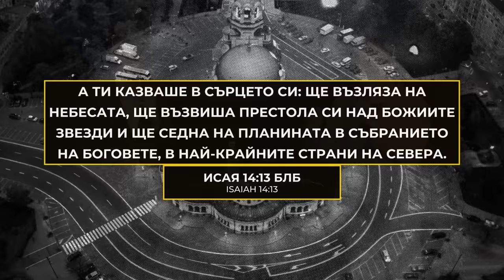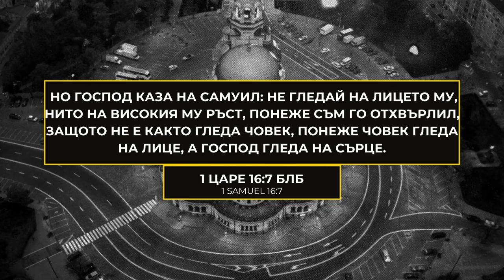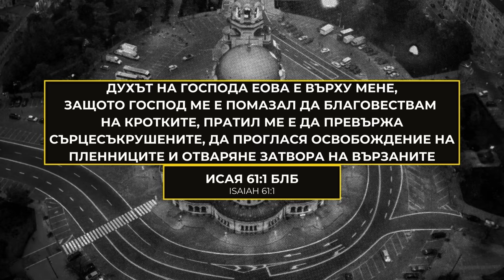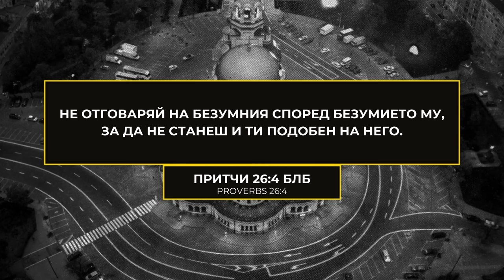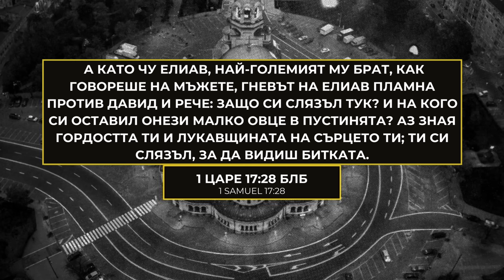КАПАНЪТ НА ОБИДАТА | Тим Стори | Конференция Пробуждане 2023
Tова послание на Тим Стори е записано на Конференция Пробуждане 2023 - "Отвъд Стените".

Продължава нашата кампания Фонд “Сгради”. Визията ни – “Църква Пробуждане” да има свой собствен дом! И не просто дом, а първия духовен и културен християнски център в България! И вие можете да станете част още днес. Посетете

За да не пропуснете нито една проповед, излъчване на живо или песен от Църква Пробуждане, абонирайте се за нашия YouTube канал, като натиснете тук

За да подкрепите това, което правим и да ни помогнете да достигаме хора по целия свят, натиснете тук

За да не пропускаш нито една проповед, излъчване на живо или песен от Църква Пробуждане, абонирай се за нашия YouTube канал, като натиснеш тук